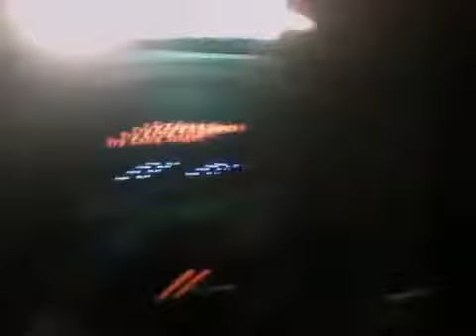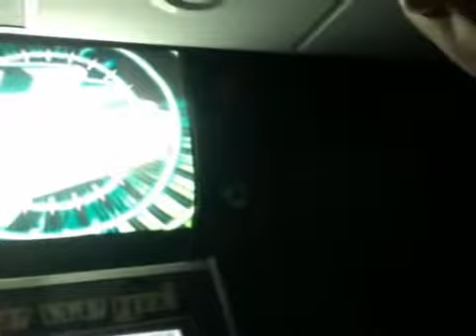DDR Colors for extreme heavy with bar